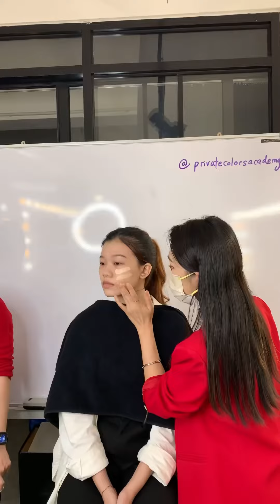CNY Beauty Makeup Workshop with @watsonsmy 🧧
We did a beauty makeup workshop with @watsonsmy right before Chinese New Year on the 7th of January, sharing about the products from brands @naturalsbywatsons , Collagen by Watsons, and @c.codecosmetics ! 🥰 All of the participants got to test all the skincare and makeup products along with the tips and techniques shared by lecturers @casey_gooi_makeup @szeto.huiqing_makeup ✨ All together be pretty together for this Chinese New Year, 扮靓靓，过靓年！🧧
Thank you @sheikiemakeup for being the mode, @sawkj @the_fake_beethoven @yingh_makeup for helping as facilitators!